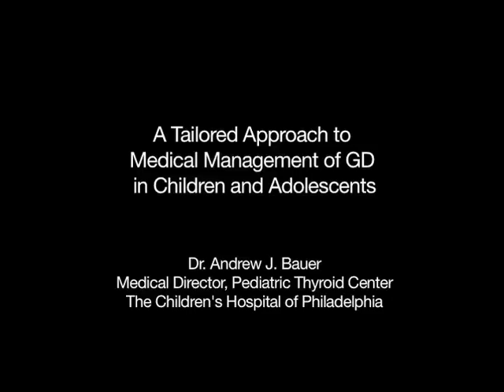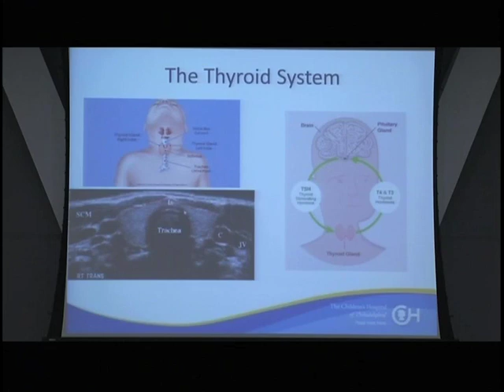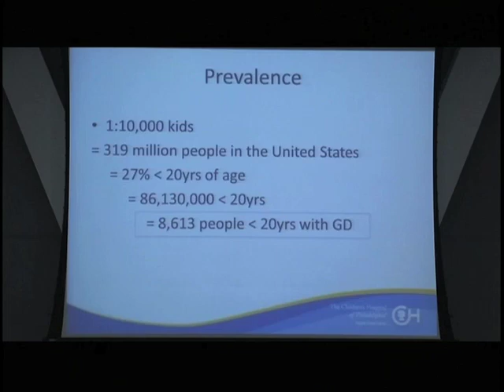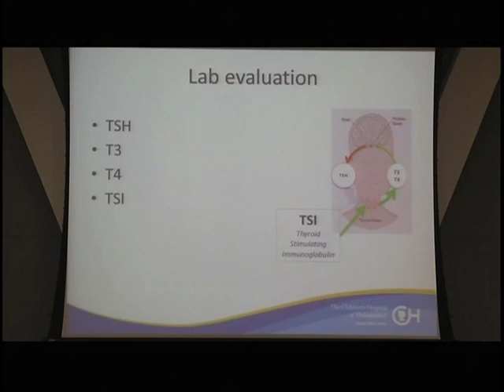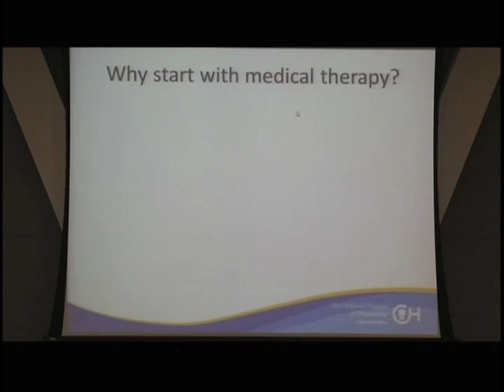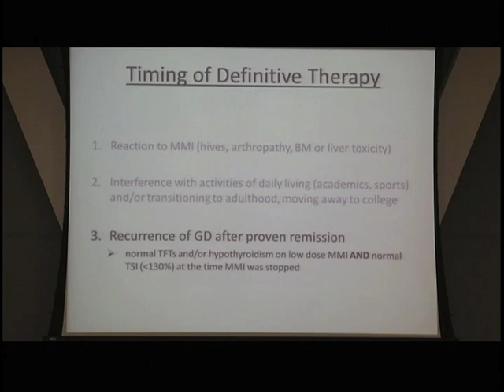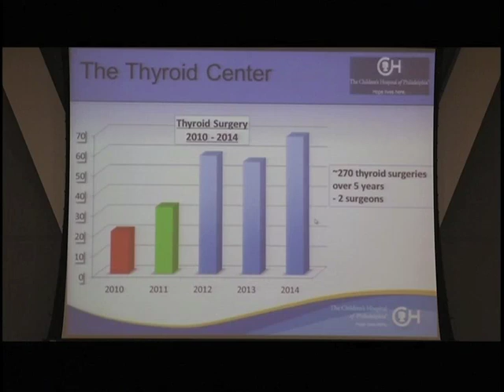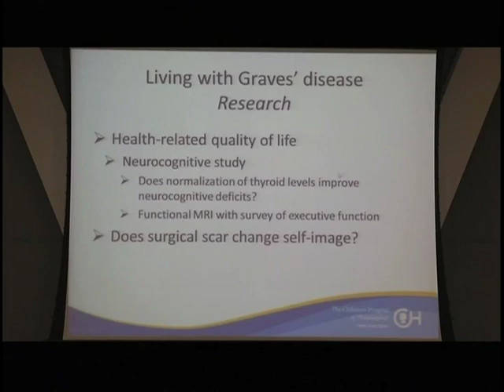Medical Management of Graves' Disease in Children and Adolescents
Dr. Andrew Bauer discusses why Graves' disease develops; explains why patients get labs -- what we're checking, what the numbers mean, and how we make adjustments to medicine; and talks about how long a patient with Graves' disease can be on medicine, and whether there is a benefit to staying on medicine for a long time, or if families should seek definitive therapy.